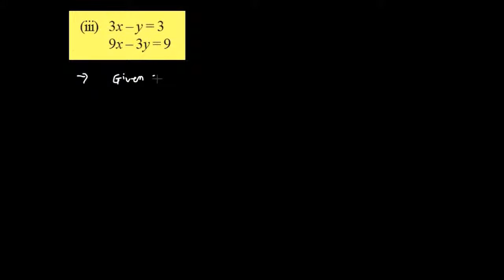Q.1.(iii) Pair of linear equations in two variables Class 10